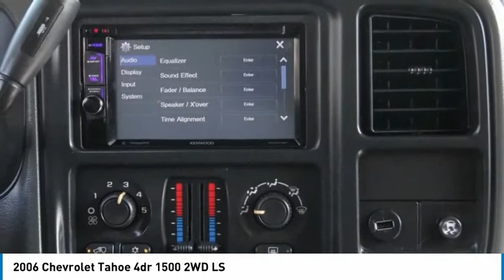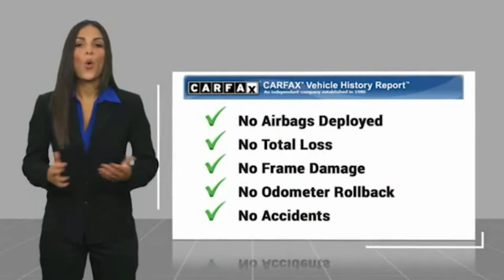2006 Chevrolet Tahoe ORANGE TUSTIN PLACENTIA FULLERTON ORANGE COUNTY 00A10623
2006 Chevrolet Tahoe 4dr 1500 2WD LS

Villa Ford
2550 N. Tustin St.

VILLA FORD PROUDLY SERVICING ORANGE, TUSTIN, PLACENTIA, FULLERTON, ORANGE COUNTY, & SURROUNDING SOUTHERN CALIFORNIA LOCATIONS. THIS SILVER 2006 Chevrolet TAHOE IS EQUIPPED WITH A Vortec 4.8L V8 SFI, AUTOMATIC TRANSMISSION, AND RECEIVES AN ESTIMATED 16 City/20 Hwy MPG. CONTACT VILLA FORD AT TO SCHEDULE A TEST DRIVE AND TAKE THIS 2006 Chevrolet TAHOE HOME TODAY, OR VISIT OUR SHOWROOM CONVENIENTLY LOCATED AT 2550 N. TUSTIN ST. ORANGE, CA 92865. STOCK #: 00A10623 | 2006 Chevrolet Tahoe 4dr 1500 2WD LS POWER WINDOWS AIR CONDITIONING 2006 Chevrolet TAHOE 4dr 1500 2WD LS Recent Arrival! LS 2006 Tahoe Chevrolet RWD - Only $500 Down (OAC) 4-Speed Automatic with Overdrive Clean CARFAX. Silver Birch Metallic Vortec 4.8L V8 SFI 4D Sport Utility Only $500 Down (OAC). Over 150 pre-owned vehicles available. STOCK #: 00A10623 | VIN: 1GNEC13V46R166320 | 2006 Chevrolet Tahoe 4dr 1500 2WD LS POWER WINDOWS AIR CONDITIONING Villa Ford